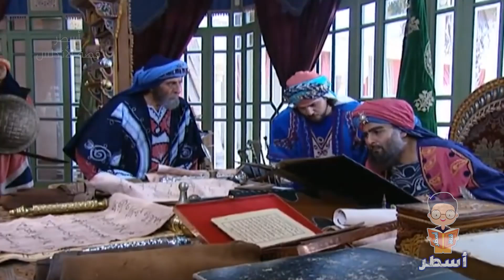صبح البشكنجية | ملكة جمال قرطبة وزوجة الخليفة تقع في حب محمد بن أبي عامر الحاجب المنصور !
كانت صبح جارية بشكنجية من مملكة نافار الإسبانية، وصبح أو صبيحة هي ترجمة لكلمة Aurora ومعناها الفجر أو الصباح وهو الاسم المسيحي الذي كانت تحمله صبح.

ظهرت صبح في بلاط قرطبة في أوائل عهد الخليفة الحَكَم المستنصر، ولا يُعرّف إن كانت قد أُسِرَت في بعض المعارك، أو كيف وصلت للبلاط القرطبي، لكن المهم أن الحَكَم شغف بها، وأغدق عليها حبه وعطفه، ولم تلبث أن استأثرت لديه بكل نفوذ ورأي. ثم ازداد هذا النفوذ توطداً وتمكناً، حينما رُزق منها بولده عبد الرحمن ثم بهشام.

تمتّعت صبح أيام الحَكَم بنفوذٍ كبير في البلاط، وكان الحَكَم يثق برأيها، ويستمع لها في الكثير من الشؤون. وكان لرأيها تأثيرٌ في تعيين الوزراء ورجال الحكم، وكان الحاجب جعفر بن عثمان المصحفي يجتهد في خدمتها وإرضائها، ويستأثر لديها ولدى الحَكَم بنفوذ كبير.

استمرّ الحال حيناً على ذلك، حتى ظهر الشاب الذكي محمد بن أبي عامر الذي أُعجبت صُبح بذكائه وطموحه، فاختارته حينما أراد الحَكَم أن يعين مشرفاً لإدارة أملاك ولده عبد الرحمن.

فيديوهات مميزة

أسطُر